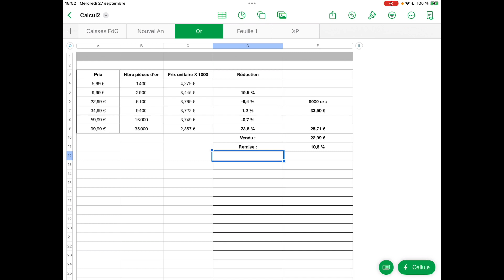World of Warships Blitz - Achat et Victoire en Le Terrible - Destroyer français Premium Tiers 8